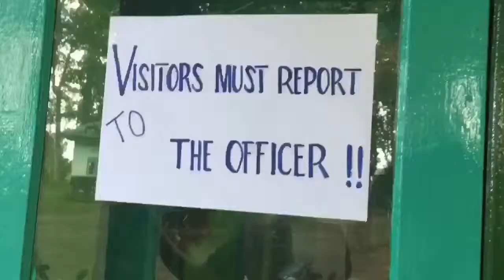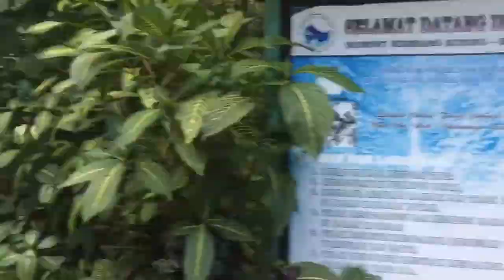KEINDAHAN AIR TERJUN JERUK MANIS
Keindahan air terjun jeruk manis yg berada di desa kmbang kuning kcmtn sikur kbptn Lombok timur